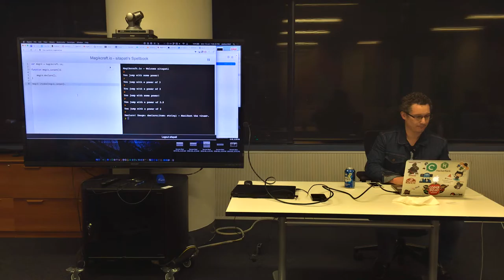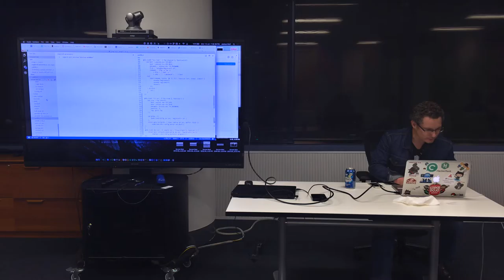BrisJS - June 2016 - Joshua Wulf - Teaching Kids JS with Minecraft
Joshua Wulf gave us a demo and showed us how he's used magikcraft.io to educate with JS while entertaining.